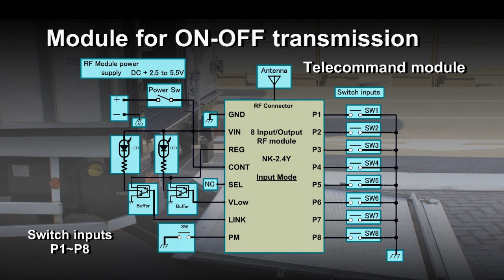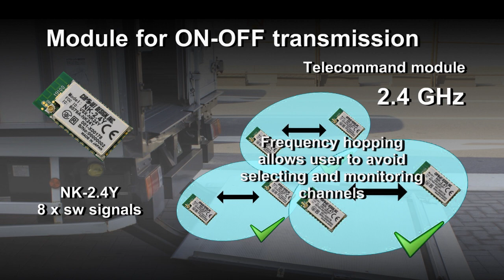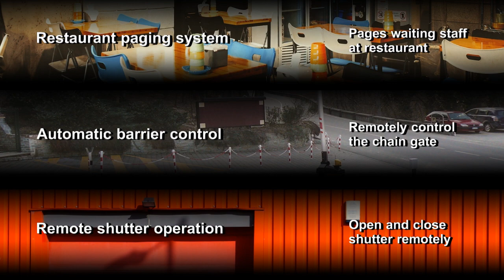2.4 GHz telecommand module NK-2.4Y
The NK-2.4Y module by Circuit Design is a RF module for transmitting switching signals using the 2.4 GHz band. Using CRC-16 allows reliable and robust operation with Hamming Distance of 6. Original frequency hopping feature allows operation even in the congested 2.4 GHz band. It also has low voltage and current consumption.